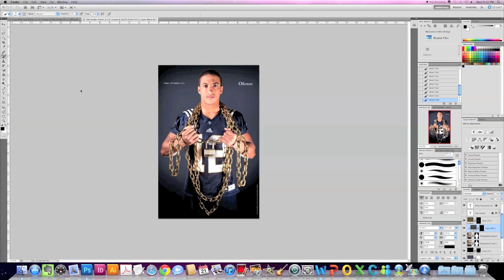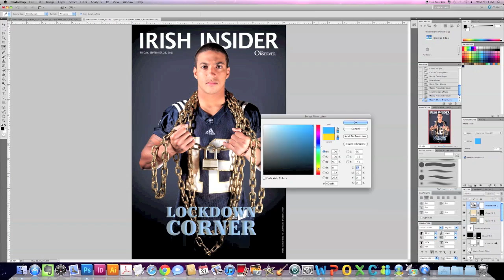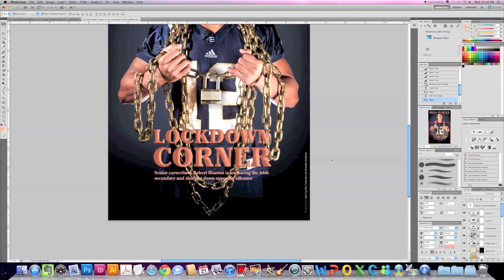The Making of an Irish Insider Cover -- Pitt Edition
Behind-the-scenes the shooting and editing process of The Observer's Irish Insider from Friday, Sept. 23, 2011 -- featuring senior cornerback Robert Blanton